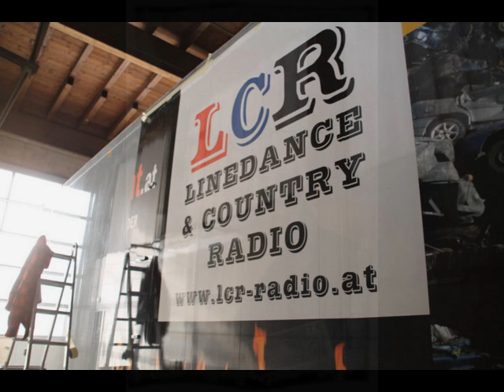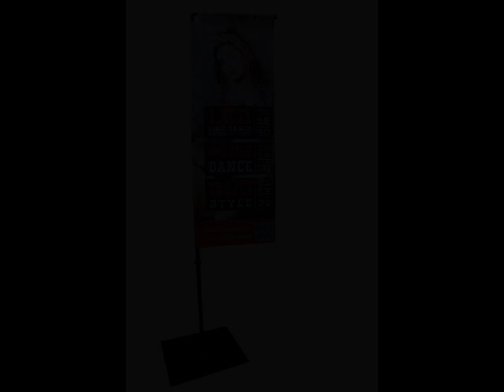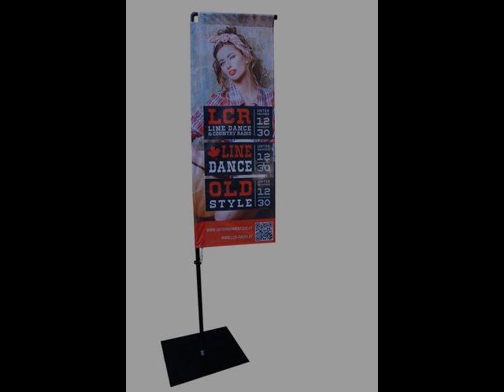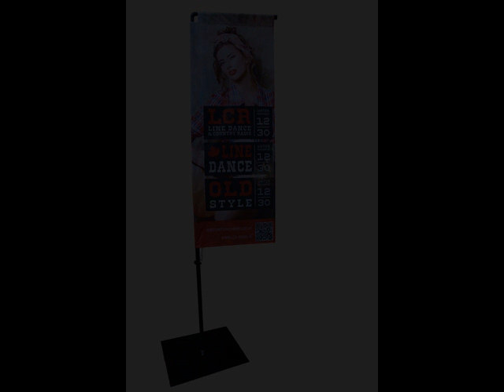249 JD Hanks, 28 10 2020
Country Radio Revolution, LCR-Radio, Country Radio, Country Musik, Kurt P. & Sylvia J.,
Günter Haas, Linedance Musik, , Unternehmen1230-der Kulturverein, Canadian Stompers, Linedanceclub Wien, Wien,